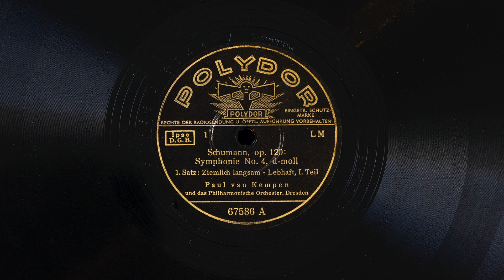Schumann: Symphony No. 4 in D Minor, Op. 120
Dresdner Philharmonie - Paul van Kempen
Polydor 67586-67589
Rec. may 25. 1940